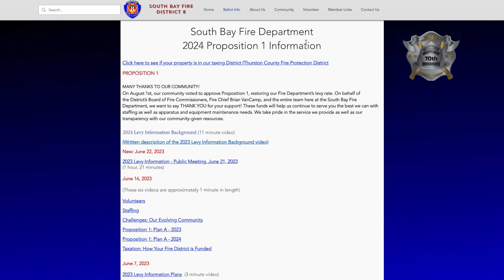2024 60 TAXATION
Understanding how taxation supports the operations of the department.  2024 excess levy ballot measure.